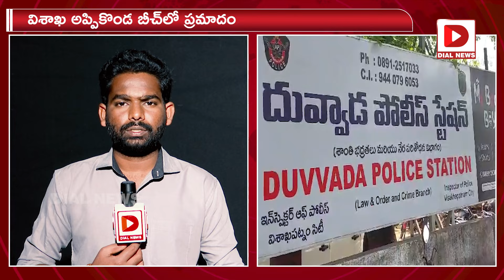కొండల మధ్య వదిలేసిన ప్రియుడు 9 రోజులు మృత్యువుతో పోరాటం | Girl at Vizag Beach incident | Dial News